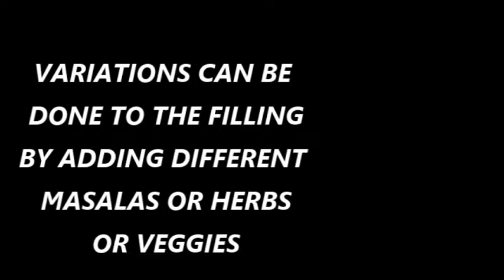Cheesy Square | Crispy Cheese Squares | Easy And Quick Evening Snacks | Monsoon Special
Hello Friends

Welcome to Golden Beehive.

Monsoon Season has already arrived. We literally feel like having something yummy, spicy. So here you go with a very new variety of evening snacks which can be done in minutes and of course with easily available ingredients at home. Try this yummy, easy, quick evening snack crispy cheesy square recipe this rainy season, this weekend.
Let’s make it together by watching the video completely. Leave the comments in the below comment section.

Ingredients :
Dough :
Wheat Flour – 1 Cup
Samolina/ Chiroti Rava – ½ Cup
Carrom Seeds/Ajwain – 1 Tsp
Oil -3 Tbsps
Water

Filling :
Carrot – 2
Capsicum – 1

Kitchen Products I Use:

Glass Mixing Bowls
Preethi Mixer Grinder
Wonderchef Blender
Elica Hob
Hand Grater
Futura Wok
Measuring Cups
Ramekin Bowl
Silicon Spatula
Glass Bowls
Steel Chopping Board
Oil Dispenser